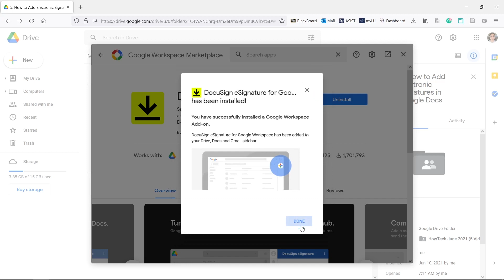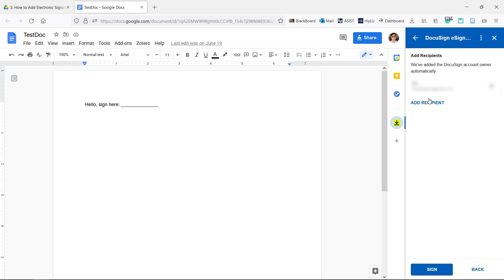How to Add a Signature in Google Docs | How to Sign Your Google Docs Using DocuSign Add-on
In this video, we’ll be showing you how to add electronic signatures in Google Docs.

A proper signature is a seal of someone’s acknowledgement to the terms of a document and often includes a timestamp. Google Docs doesn’t have a good built-in method, but we’ll show you how to do it. Let’s add signatures to this Doc.

1. Open your Google Drive, click the plus button on the right side.
2. Search for DocuSign.
3. Click Install - Continue.
4. If a bar pops up at the top of your browser instead of the new window, allow all pop-ups from this site and then try installing again.
5. Log in with your Gmail account.
6. Open your Google Doc.
7. Click the new button on the right for DocuSign.
8. Create your account with Sign Up or Log In if you already have an account.
9. Allow access to the Doc. Now you can Sign the Doc or add new recipients.
10. You will be taken to DocuSign’s website where you can sign the Doc.
11. When done, hit Finish.
12. You will notice that nothing changes in the Doc. This is because it would not be secure. To view the signed document, click View Envelope. You can also see your signed documents on your DocuSign account.
13. Here you can download your document to send to someone else. If you log in to app.docusign.com, you have more options.

You now know how to sign your Docs!

❓💬 What other legal or business tools do you want to learn how to do?